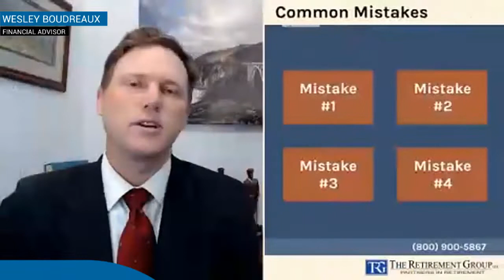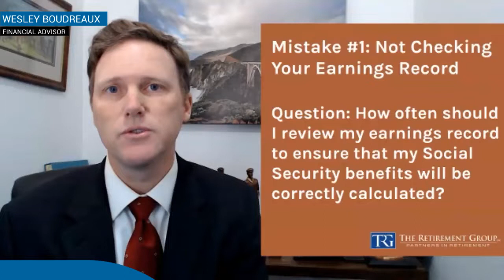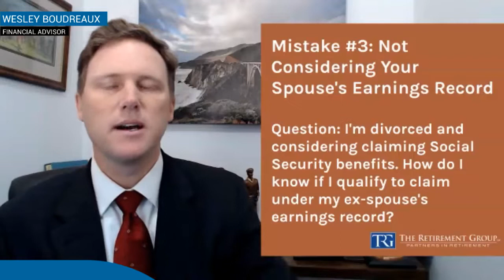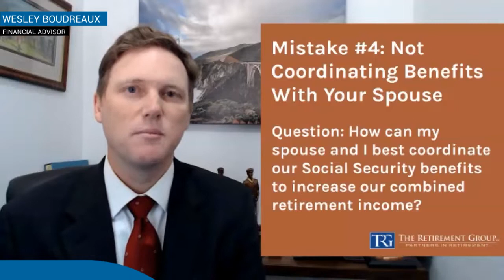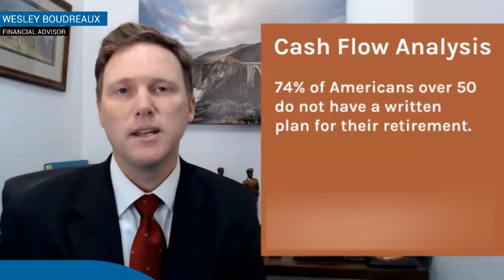Occidental Petroleum Employee Guide Part 1: Avoiding Social Security Pitfalls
Navigating Social Security is paramount for retirement planning. Let Wesley Boudreaux guide you in understanding its intricacies in our newest video. Make decisions that perfectly align with your goals and set the stage for the future you desire.

1.
3. FOLLOW our LinkedIn page for updates

This information is not intended as a recommendation or to provide individualized tax or legal advice. Discuss your specific situation with a qualified tax or legal professional. The opinions are subject to change at any time and no forecasts can be guaranteed. Investment decisions should always be made based on an investor's specific circumstances. Investing involves risk, including potential loss of principal.